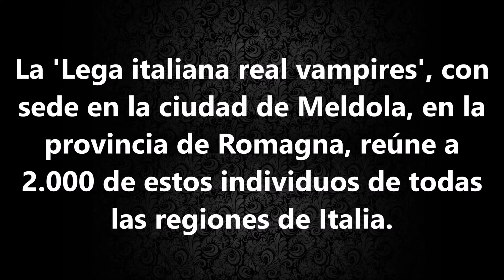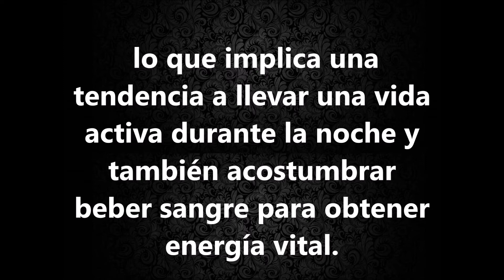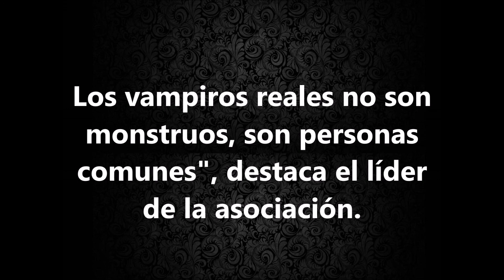Los Vampiros Viven entre Nosotros leyendas urbanas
Los vampiros existen y en Italia hay al menos 2.000 de ellos. Viven entre nosotros.

y dejame comentarios  besos JENN Z
Recursos:
mundo.sputniknews
Music Youtube Library  (Eyes of Glory)